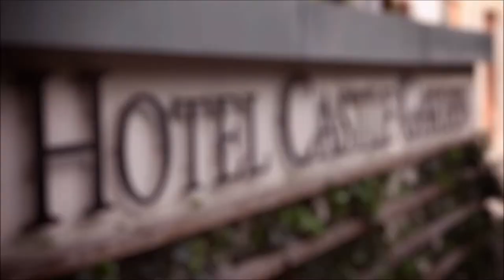Hotel Castle Garden 2014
Hotel Casel Garden is a four star hotel located a few steps from the famous Buda Castle which is the number one tourist attraction in Budapest with the Matthias Church, Fisherman Bastillion, Royal Palace and other tourist sights. In spite of its central location, the hotel lies in a quite residential street just next to a green park, so we can offer a silence place in the heart of the teeming city. The Restaurant Riso lays particular emphasis on making the traditional Italian dishes according to traditional recipes and with original Italian materials in the highest quality. We procure from Italy the special hams, cheeses, mushrooms, fishes and crabs.

We make the famous Italian pastas -- the gnocchi, the agnolotti, the ravioli, the canneloni and the papardelle - in our own kitchen, and we bake the traditional Italian rolls and breads here. And of course we serve the best Hungarian and Italian wines for our gourmet dishes.